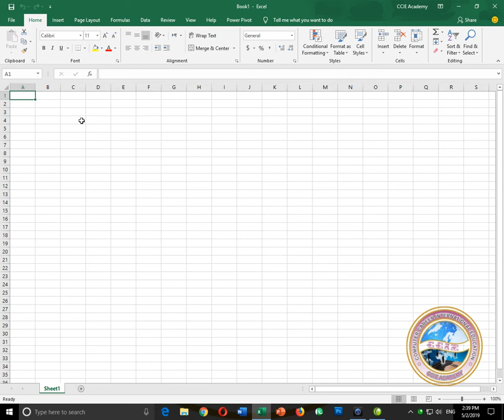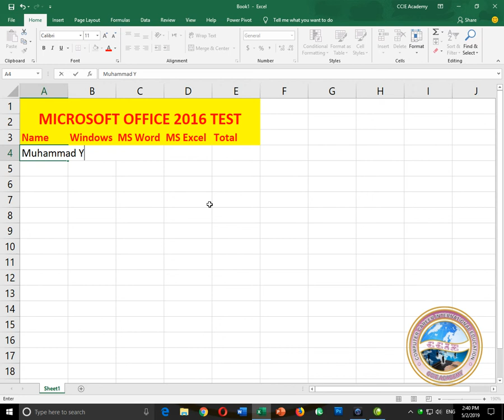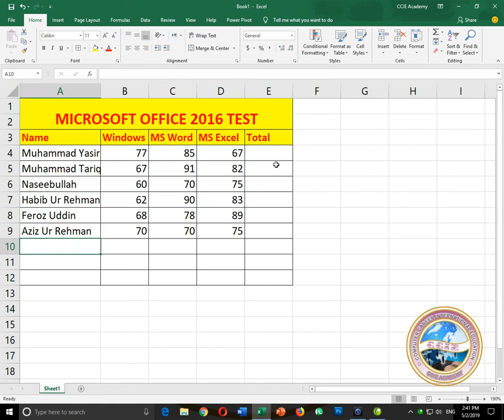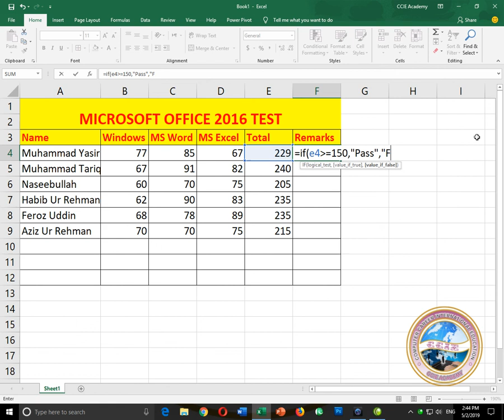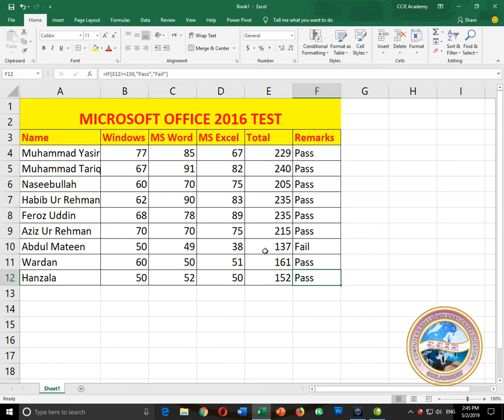If Function in MS Excel 2016 in Urdu and Hind